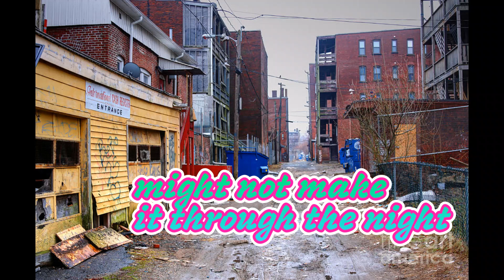the city's shitty (in the city-eagles cover)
comedy music, funny songs, parody, eagles, beagles, oddoleary, the city's shitty, satire, stand up, funny, comedy songs, music, new music,